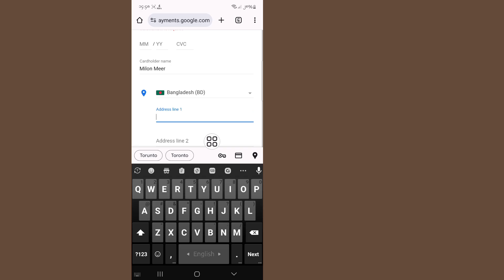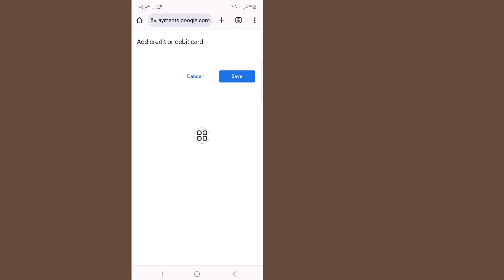Google Play Store တွင် နိုင်ငံပြောင်းလဲနည်း (2024)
Google Play Store မှာ Country ကို ဘယ်လိုပြောင်းရမလဲဆိုတာ ပြပေးပါမယ်။ ဤဗီဒီယိုကို ကြည့်ရှုပြီး Google Play Store တွင် နိုင်ငံပြောင်းလဲနည်းကို လေ့လာပါ။

Google Play Store တွင် နိုင်ငံပြောင်းနည်း။
ကျေးဇူးပြု၍ မျက်နှာပြင်ပေါ်ရှိ ကျွန်ုပ်၏ အဆင့်များအားလုံးကို လိုက်နာပါ။

💛ကြည့်ရှုအားပေးမှုအတွက် ကျေးဇူးတင်ပါသည်။
💛 LIKE ထားဖို့ မမေ့နဲ့နော်
💛 ဒီ Video လေးကို သဘောကျနှစ်သက်တယ်ဆိုရင်တော့ သင့်သူငယ်ချင်းတွေကို မျှဝေပေးပါဦးနော်။

🤷‍♂️ အခြားဆက်စပ်မေးခွန်းများ-

google play store မှာ နိုင်ငံပြောင်းနည်း၊
google play store မှာ ဒေသကို ဘယ်လိုပြောင်းမလဲ၊
google play store တွင်နိုင်ငံကိုပြောင်းပါ၊ google play store ရှိဒေသကိုပြောင်းပါ။